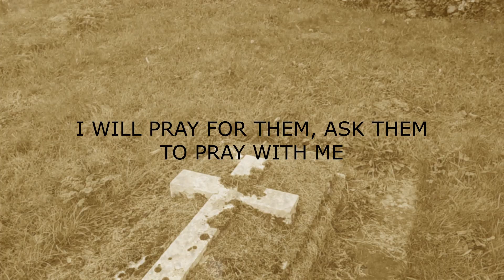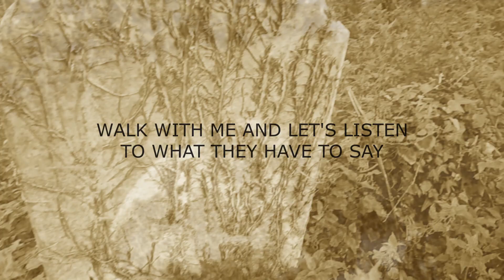ALONE AT SLINDON WOODS WHERE CHILDREN ARE HEARD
Slindon woods has had its share of misery as this is a place where many deaths have occurred and for many has bad memories. When it gets dark the woods come to life so if you're looking for a scary night this is the place to go.